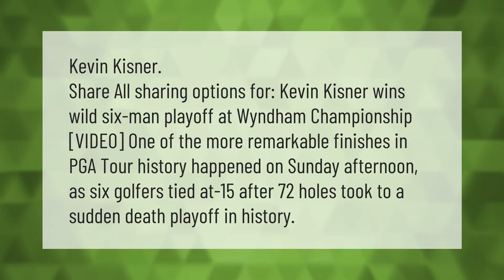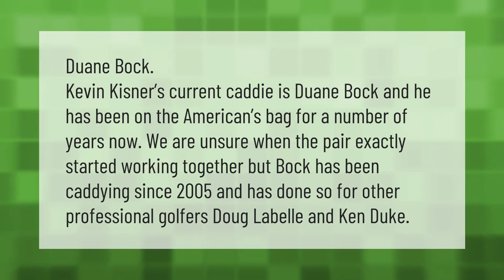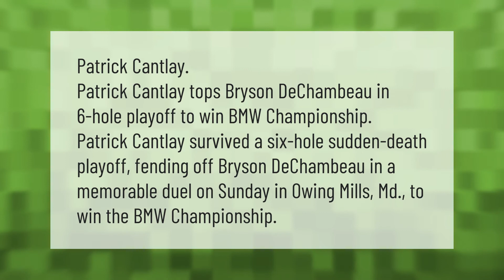Who won the Wyndham tournament today?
00:00 - Who won the Wyndham tournament today?
00:40 - How much do caddies make?
01:10 - Who is Kevin Kisner's caddy?
01:40 - Who won the sudden-death playoff in golf today?

Laura S. Harris (2021, September 2.) Who won the Wyndham tournament today?
    AskAbout.video/articles/Who-won-the-Wyndham-tournament-today-261274